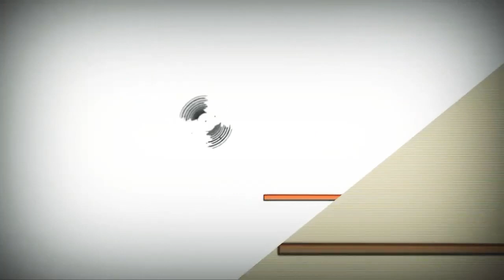Bruno The Great 9.08.2021(1)